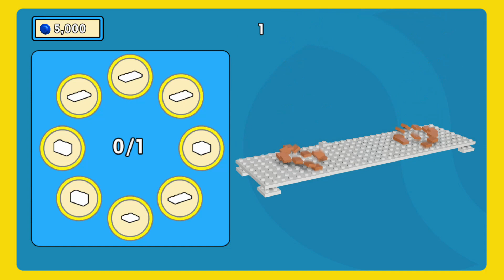Fun and colorful games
I went on a quest to find fun and colorful games to play on newer hardware. This was my first video so feel free to give me feedback in the comments.

Games in the beginning of the video:
Commander Keen 4
Skunny Wild West
Duke Nukem (1991)
Pac Man World
Klonoa 2
Spyro the Dragon
Croc 2

Credits:

Ending music: Mark Mancina - BLOOD+ Grand Theme